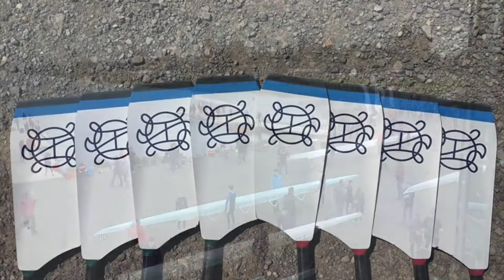HSOBC Scullers Head 2017